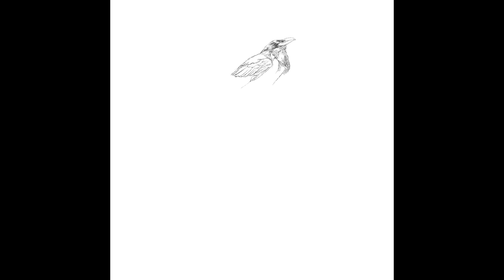描画カラス ローズ スカル パターンを作成します。Procreate drawing crow rose skull pattern